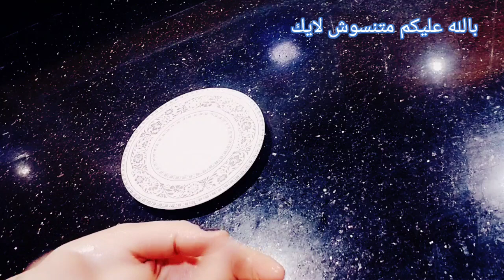مكون واحد من المطبخ لازالة الرؤوس السوداء و تصغير المسام و شد البشرة 😍من اول استعمال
زيت الزيتون على الكمون قسما بربى هتحقق حلمك فى 3أيام، الأطباء يفعلون المستحيل حتى لا تعرفوها 🤫
زيت الزيتون على القهوة قسما بربى هتحقق حلمك فى 3أيام، الأطباء يفعلون المستحيل حتى لا تعرفوها 🤫
سيمحو هذا الزيت كل التجاعيد الموجودة على وجهك.فورا كل قطرة من هذا الزيت لا تقدر بثمن تببيض البشرة
تبييض للأبد الوجه والجسم كلة من اول دقيقة بمكون واحد مهما كان السواد من سنين مش هتصدقى بياضك
ضعيها ربع ساعه تحت العين و اقسم بالله النتيجة ستبهرك لعيون ساحرة بدون هالات سوداء وبدون تجاعيد مجربة
ضع الشبة على التمر ولن تصدق النتائج مدهشة أقسم بالله ندمت إني معرفتها من زمان جربيها بنفسك
العشبة التى هزت عرش أطباء التجميل خوفا من الإفلاس ضعيها مرة بالشهر ولن ترى تجاعيد مدى الحياة تبييض حبة خرافية طبيعية معجزة لشد ورفع الخدود المترهلة والمجعدة وملئ الخطوط المحفورة حول الفم و تحت العين عمرى 75 عام بشرتى مشدودة بدون تجاعيد👌والسر بمكون واحد به اقوى مضادات أكسدة على الكواكب تبييض البشره
 طبيب يابانى يكتشف معجزة ربانية حبة واحدة تزيل التجاعيد المستحيلة والعنيدة تجعلك أصغر من عمرك ب20
 ثلاث قطرات فقط في الليل ، استيقظي ببشرة أصغر بـ 20 عامًا ، أفضل زيت للوجه يزيل التجاعيد فورا
طبيب هندي هز عرش أطباء التجميل قال اوقفوا بوتوكس وفيلر وكل سيدة كبيرة بالعمر ستصبح شابه بهذا المكون
اقسم بالله القرص دة غير حياتى من سواد سنين فى العانةوبين الفخذين لبياض الثلج من اول دقيقة تببيض دائما للمتزوجات فقط/ اوعى ترمى قشور الموز  كنز اغلى من الذهب للمتزوجات تعالى اقولك على سر وجننى زوجك بكيس واحد انسى شعر العانة والجسم كلة ازالة شعر الجسم والوجه نهائيا سيسقط ولن ينمو مجددا (هتبقى قشطة) كنز ربانى لإزالة شعر العانة وشعر الوجه والجسم كله من الجذور بدون ألم والشعر سوف يسقط ولن يعود نهائيا
اقسم بالله جربتها بنفسي سر مدهش في الفازلين تجاعيد وسواد سنين سيختفي فورا النشا والقرنفل تبييض فورى للعانة والشفرتين والمؤاخرة ضعيها قبل النوم ستدهشك النتيجة بياض ورائحة عطرة، تجاعيد قشور الرمان والنشا/ سيجعلك بنت 16 سنة مهما كان عمرك فوق ال40بشرة بيضاء بدون هالات سوداء وبدون تجاعيد القهوة اقوى من البوتوكس تزيل التجاعيد وتشد الوجه وتحت العين والرقبة🌿 تبيض وتزيل الجلد الاسمر بفاعلية على ضمانتي! بذور سحرية اخلطي القرنفل مع الماء لتبدين أصغر من سنك ب10سنوات! بوتوكس طبيعي! بالقرنفل دهنة واحدة منه قبل النوم تنفخ الخدود وتملئ التجاعيد ‚تشدالوجه تزيل الهالات تبييض البشرة من اول مرة تببيض للأبد لن تحتاجي للبوتكس والفيلر الأسبرين هو الحل لجمال بشرتك قرص واحد لشد البشرة وإزالة التجاعيد،لن تحتاجى للبوتكس أو الفلير الأسبرين هو الحل،هترجعى20سنة, تبيض كنز رباني عظيم أقسم بالله سيخلصك من تجاعيد حول العين،والجبهة والفم سيجعل بشرتك مشدودة بأقوى بوطوكس تبييض_البشرة تبييض_الجسم تبييض_اليدين تفتيح_البشرة شد_تجاعيد_الوجه توحيد_لون_البشرة التخلص_من_الكلف تبييض_المناطق_الحساسة تفتيح_المناطق_الداكنة! wasfa_mojaraba البشرة وصفة_مجربة قشور الموز والنشا.سيجعلك بنت 16 سنه مهما كان عمرك فوق ال40 بشرة بيضاء بدون هالات سوداء وبدون تجاعيد سر ياباني لتبيض البشره10 درجات يقضي على التجاعيد الكلف والتصبغات لبشرة بيضاء كالثلج وصافية كالزجاج جسمك يصبح ابيض ناعم مثل الثلج بالقهوة تبييض قوي للجسم تفتيح جسم العروسة5دراجات ساجربها أمامكم كريم قنبلة ينتج الكولاجين,يقهر التجاعيد كولجيت معجون الاسنان في المنزل العلاجات نصائح لايف ستايل ضعيها لوجهك 5 دقائق قبل الخروج ستحسدك صديقاتك من جمال وتبييض بشرتك تفتيح دائم مدى الحياه تبييض البشرة كولجيت معجون الاسنان في المنزل العلاجات نصائح لايف ستايلتبييض تبييض البشرة ضعيها لوجهك 5 دقائق قبل الخروج ستحسدك صديقاتك من جمال وتبييض بشرتك تفتيح دائم مدى الحياه مكون واحد من مطبخك هيبيض ايدك وينفخ صوابعك وهيخفي العروق البارزة وهيخلي كفوفك ناعمة جدا تبييض للابد مهما كانت شدة الاسمرار بها أقوي وصفة الوجه والجسم كله خلطة عجيبة لتبييض الوجه، تبييض البشرة بمعجون الاسنان, ضعيها لوجهك 5 دقائق قبل الخروج ستحسدك صديقاتك من جمال وتبييض بشرتك تفتيح دائم مدى الحياه مكون واحد من مطبخك هيبيض ايدك وينفخ صوابعك wasfa_mojaraba وصفة_مجربة البشرة علاج الكلف, كلف الوجه,علاج كلف الوجه,خلطات,تبيض الوجه,تبييض الوجه,تبييض البشرة علاج الكلف وصفات_سحرية_مع_مايا تجاعيد_الوجه شد_الوجه أفضل من البوتكس مليون مرة ولكل انواع البشرة / تخلصي من التجاعيد نهائيا ضعيه في الليل دهنة واحدة منه ستختفي السيلوليت,جلد الوزة, يشد الجلد يجعل جسمك ناعم حرير في ثلاث أيام دهنة واحدة منه قبل النوم تنفخ الخدود وتملئ التجاعيد ,تشد الوجه/مكون طبيعي من العطار تفتيح الوجه والجسم كامل في ثواني ضعيها قبل الحمام سواد السنين سيزول مجربة ومضمونة 💯 وصفة كورية تبيض الجسم بياض الثلج في ثواني تفتح البشرة ب10 درجات وتقضي على التصبغات والتجاعيد مكون جبار أقوي من البوطوكس سيخلصك من تجاعيد حول العين الفم والجبهة سيجعل بشرتك مشدودة وصافية كالزجاج تبيض البشرة الدهنية,تبيض البشرة وبالفازلين,,تبييض البشرة مثل الكوريات, تبييض البشرة بمعجون الاسنان. وصفات سحرية مع مايا البشرة الأسنان وصفاتالنتيجة الشعر الانف اللسان البوسير العينين الكبد المعدة الحنجرة العناية تبييض كيفية تبييض الوجه والرقبة في 5 دقايق في البيت اقسم بالله تفتيح دائم ضعيه يوميا وصفة سهلة أحبابي متنسوش الاشتراك وتفعيل الجرس ليصلكم كل جديدالفيديو جسمك يصبح ابيض ناعم مثل الثلج بالقهوة تبيض قوي للجسم تفتيح جسم العروسة 5 دراجات مقشر القهوة لبشرة بيضاء كالزجاج صافية بدون تجاعيد صدقوني ستندهشون من النتيجة نتيجة صادمة/ مقشر القهوة لبشرة بيضاء كالزجاج صافية بدون تجاعيد صدقوني ستدهشون